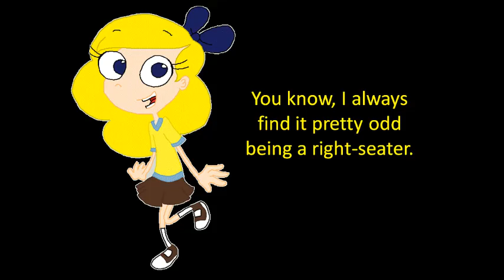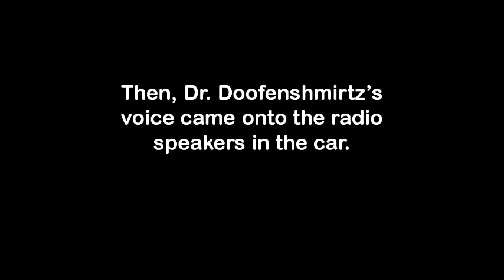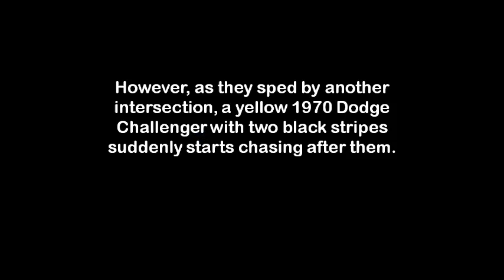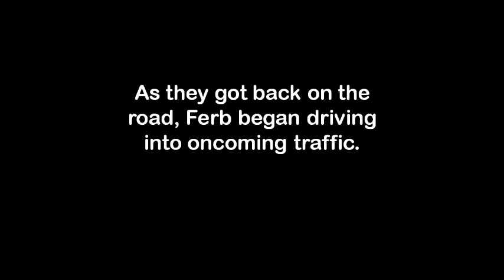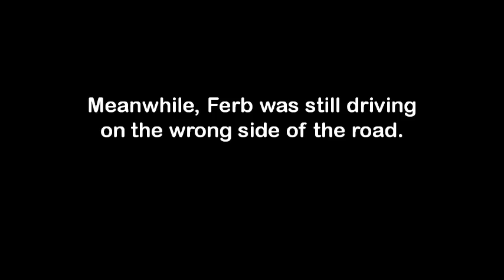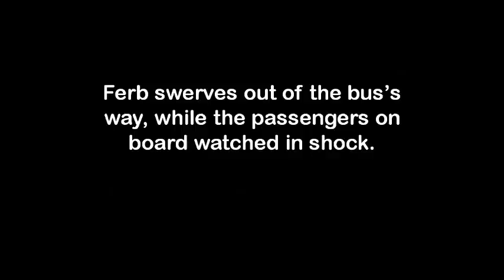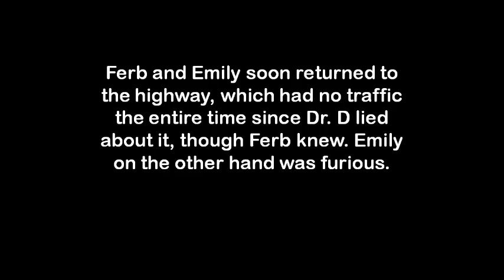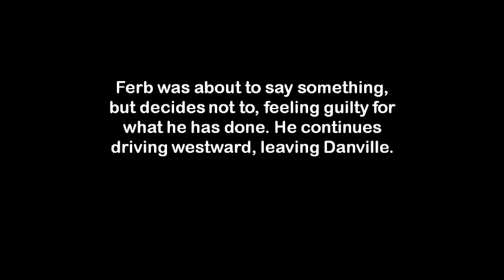The Fast and the Femily Episode 10 - Escape From Danville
While leaving Danville, Ferb drives recklessly in an attempt to scare Emily as a way to convince her not to join in the dangerous trip across the United States. The characters John Tanner and Tobias Jones from the video game "Driver San Francisco" also make a cameo appearance in this episode as the undercover cops driving in a yellow 1970 Dodge Challenger R/T who chases Ferb and Emily.